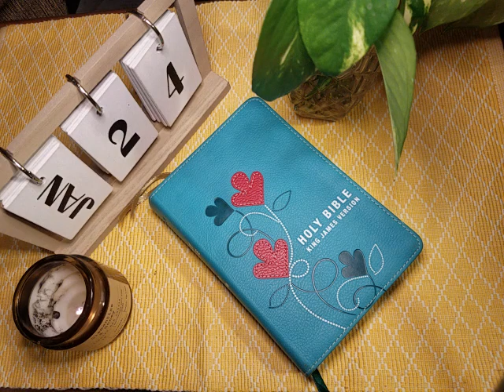Daily Bible Reading January 24th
Genesis 48:1 - 49:33
Matthew 15:29 - 16:12
Psalm 20:1-9
Proverbs 4:20-27